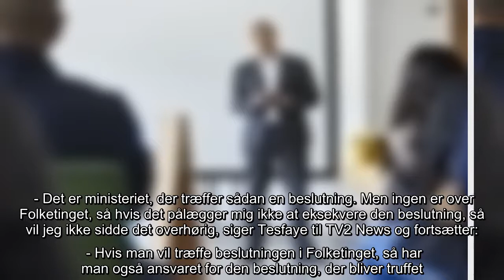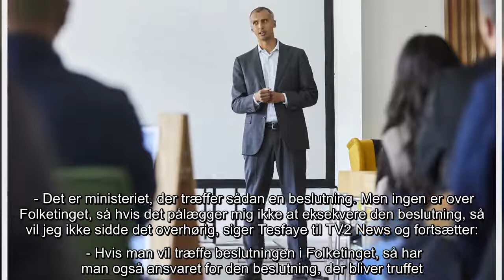Tesfaye advarer mod gratis omgang i udrejsecenter-sag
Forud for møde om nyt udrejsecenter advarer minister Folketinget om, at med indflydelse kommer ansvar.    Det har rejst protester fra et flertal i Folketinget, at regeringen planlægger at lægge et nyt udrejsecenter for kriminelle udlændinge på Langeland.   Mens det ikke har skortet på protesterne, er det heller ikke flydt over med andre forslag.   Tirsdag aften skal partierne til møde ud udlændinge- og integrationsminister Mattias Tesfaye (S). Og forud for mødet advarer han om, at hvis Folketinget ikke vil lade regeringen tage ansvaret, så må det også stå inde for resultatet.  - Man kan have en naiv forestilling om, at hvis vi alle sammen snakker sammen, så kan vi finde en god løsning. Men der er ingen god løsning. Der er kun dårlige løsninger.  - Der er ingen kommunalbestyrelser, der kommer til byde sådan et center velkommen, siger ministeren til TV2 News.  Det var i sidste uge, at regeringen præsenterede sin plan om at flytte 130 kriminelle, udviste udlændinge fra udrejsecentret i Kæ ...